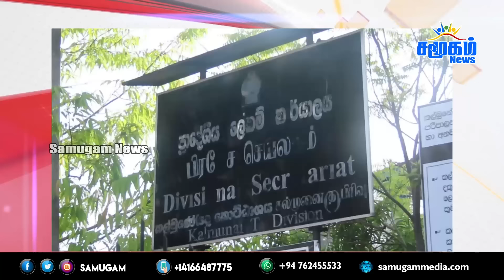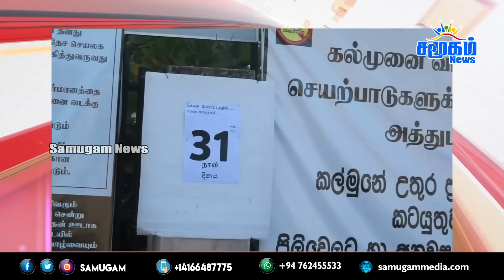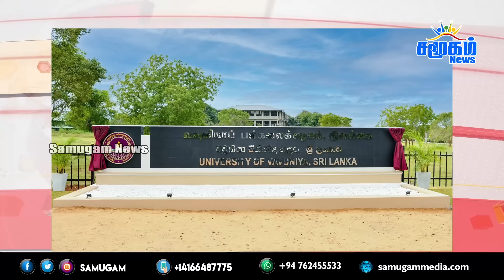தலைப்புச் செய்திகள் 25.04.2024